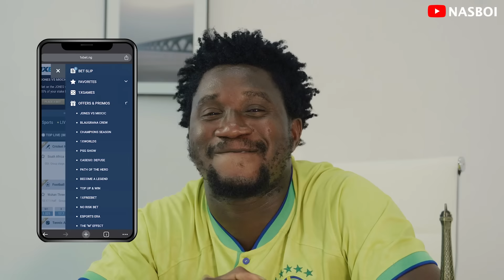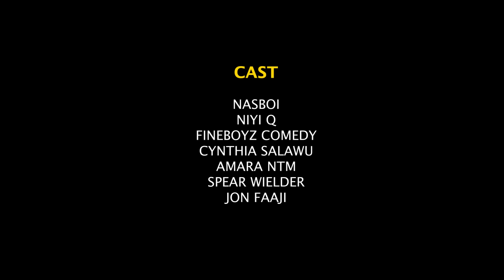EJike Cambodia want to be like Hushpuppy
Fake life, fake parents